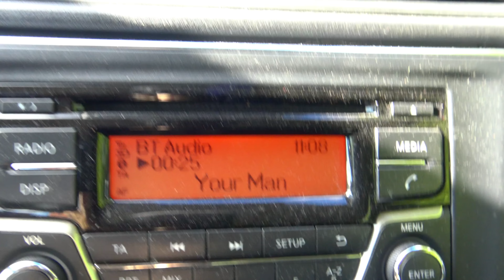Har jeg kørt Yoda over !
En sketch til serien om mærkelige drømme :o

Primær Content:
★ Sketches
★ Gaming

  Aarbye2

Mit YouTube-setup:

Kamera:
Sony FDR-AX33

Lyd:
Røde NT1-A
ADX Ultimate

Lys:
2x 135W Soft Box lys – 5500k

Computer:
Windows 10 Professional 64-bit
Asus PRIME Z390 Prime
Intel i7 9700K 3.6GHz 8-Core

Software:
Adobe Photoshop